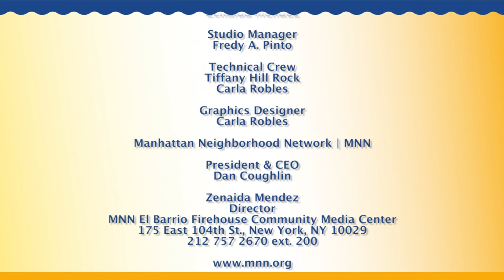Union Settlement | Youth Services Info Session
This is an Info Session on the Youth Services provided by Union Settlement in East Harlem.

With the participation of panelists:

Esther Kuykendoll | Director of Youth Services

Kinnisha Simpson | Rising Stars Program Director

Ashley Rodriguez  | Deputy Director of Elementary and Middle School Programs

Zaira Soto | Group Leader - Rising Stars PS 138

Nicholas Hernandez | Program Assistant - Gaylord White Community Center and Washington Houses Community Center